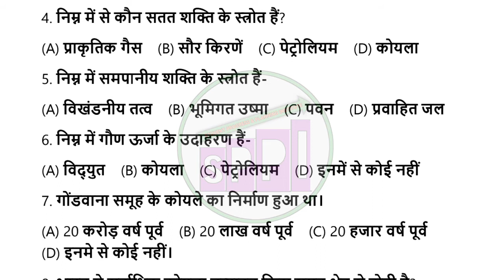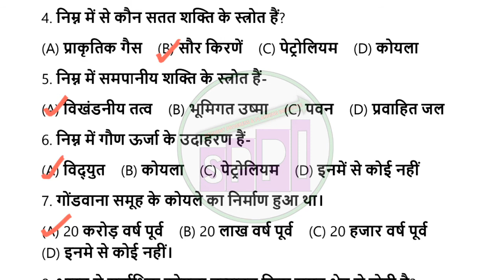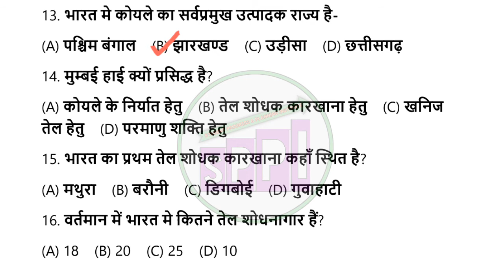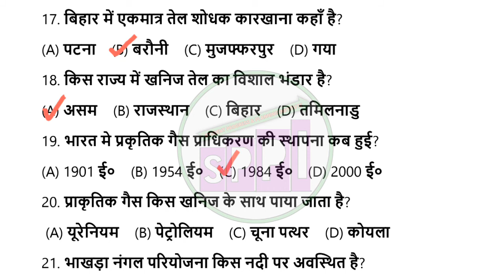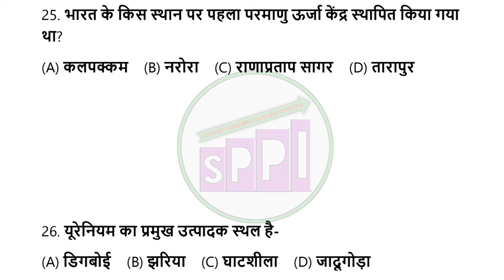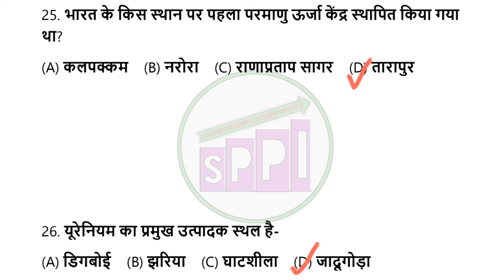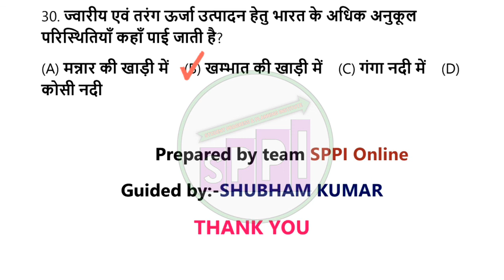Class 10 geography objective ch6 in hindi|शक्ति(ऊर्जा) संसाधन ऑब्जेक्टिव|energy resources objective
प्रिय विद्यार्थियों,
               SPPI Online चैनल एक प्रयास है सुदूर गांव में रहने वाले बिहार बोर्ड के छात्रों को भी गुणवत्तापूर्ण शिक्षा उपलब्ध कराने का, बिहार बोर्ड के बच्चों के भी उज्जवल भविष्य के लिए जड़ें मजबूत करने का ताकि आपकी मेहनत और सफलता के बीच साधनों की अनुपलब्धता और बेसिक ज्ञान का आभाव कभी भी रोड़ा नहीं बन पाए।
            इसलिये हम इस चैनल के माध्यम से आपको बिहार बोर्ड के कक्षा नैवीं और दसवीं के लिए सभी विषयों की समुचित तथा गुणवत्तापूर्ण वीडियो क्लासेज उपलब्ध कराने के लिए प्रयासरत हैं।
            तो आप यदि इस चैनल तक पहुँच चुके हैं तो निश्चित तौर पर अपने साथियों को भी इसके बारे में जरूर बताएं।

◆  OUR FACILITY  ◆
★ MATHEMATICS FOR CLASS 10  By:- S.S. SINGH
★ CHEMISTRY FOR CLASS 10  By:- S. KUMAR
★ PHYSICS FOR CLASS 10  By:- S.S. SINGH
★ BIOLOGY FOR CLASS 10 By:- S. KUMAR
★ SOCIAL SCIENCE FOR CLASS 10 By:- SHUBHAM SIR
★ HINDI FOR CLASS 10 By:- S.S. SATYA
★ MAITHILI FOR CLASS 10 By:- S.S. SATYA

हमारा विशेष पेशकश ज्ञानदार का वीडियो देखने के लिए नीचे लिंक पर क्लिक करें। 👇👇👇👇👇👇👇👇